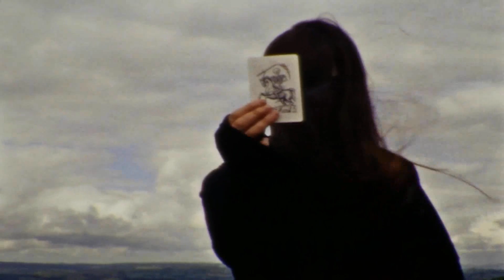Tarot.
Short super 8 folk horror film about witches' rites performed in a stone circle.
Title cards by Katie Craven and the witches are played by Adele and Sian from Bird.